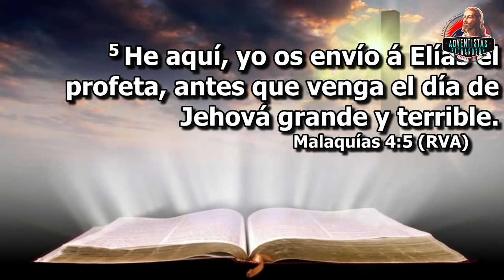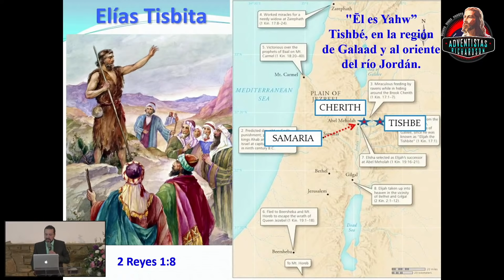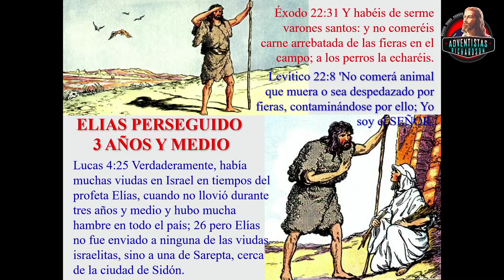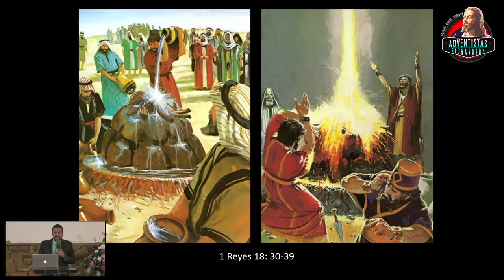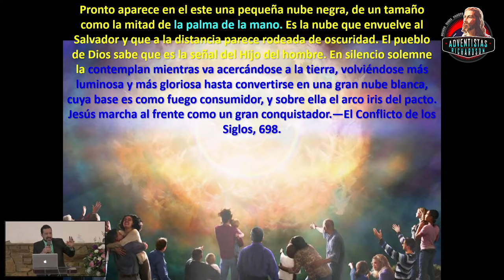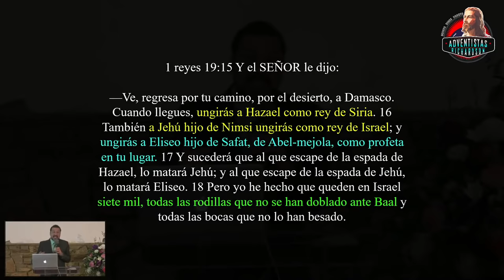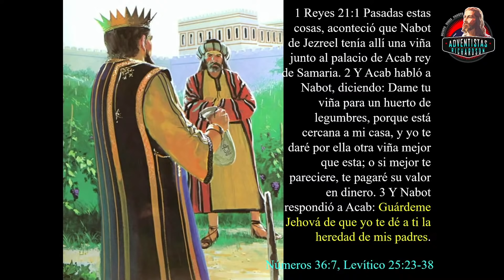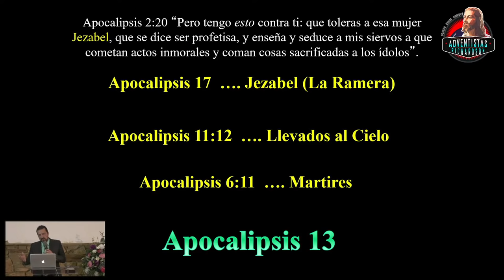"ELÌAS: VARÒN SIMBÒLICO" | PR. ARTURO QUINTERO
"ELÌAS: VARÒN SIMBÒLICO"
PR. ARTURO QUINTERO
CULTO DIVINO
IGLESIA HISPANA DE RICHARDSON
03/19/2022